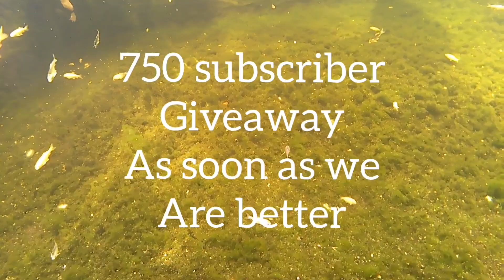Some Underwater Footage of the Front Fry Pond and Giveaway News